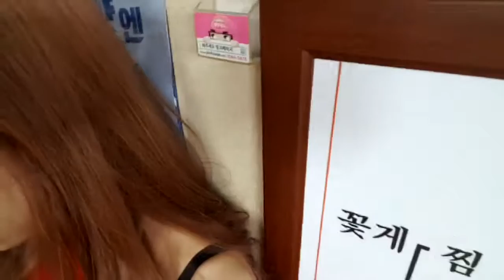2016 10 09 Angela TV 趙世熙 和敏音與翻譯們逛景福宮打保齡球吃飯 敏英視角 part 6